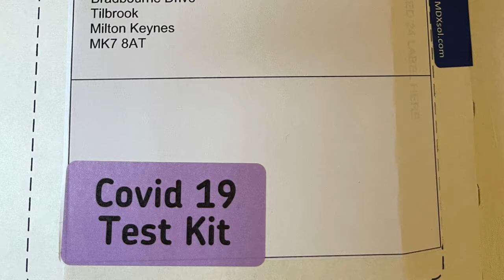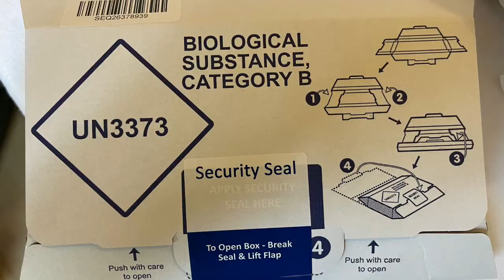【UK隔離】UK隔離生活スタート〜コロナ検査キット〜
2021.4末〜イギリスでの隔離生活がスタート！
早速、入国2日目、8日目に行う検査キット
2 COVID Test Kitsが届く。